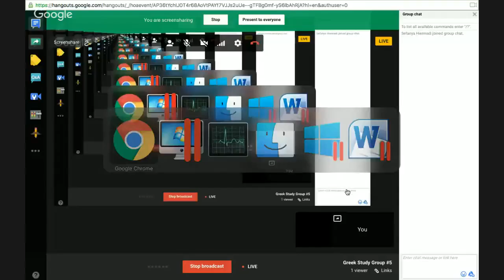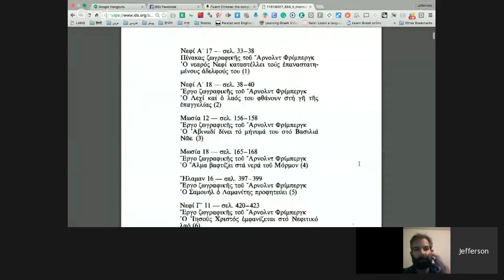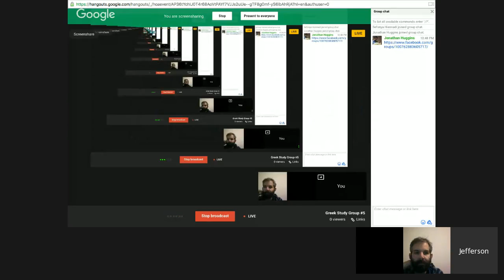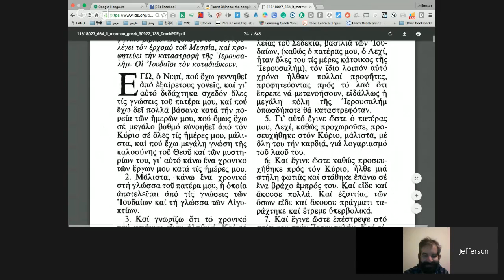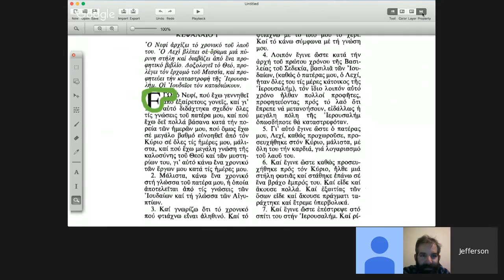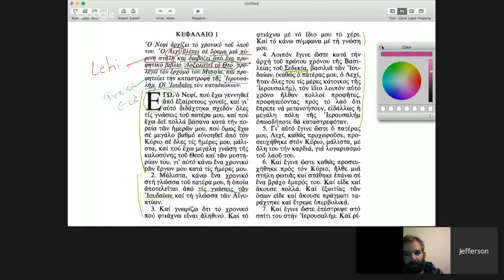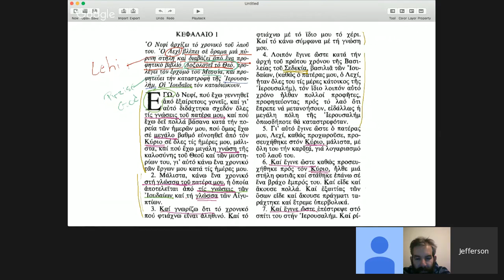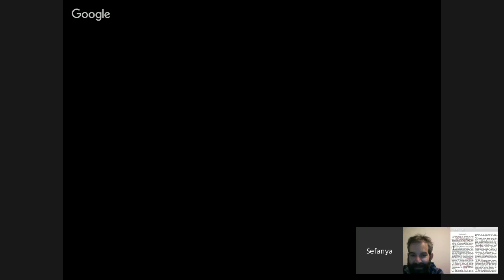Greek Study Group #5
Using scriptures and other books to learn and practice vocab and sentence building.